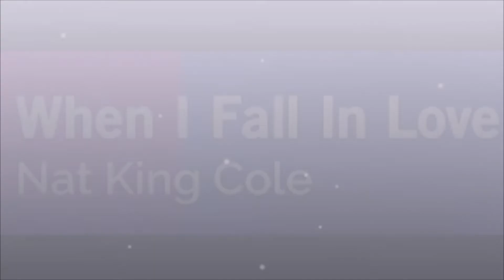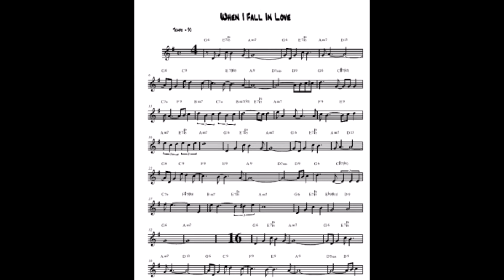WHEN I FALL IN LOVE --cuando me enamore